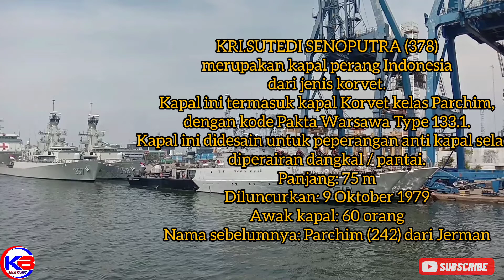JAJARAN KRI MILIK TNI-AL YANG BERSANDAR DI DERMAGA UTC2 PELABUHAN TANJUNG PRIOK▪️◾◼️